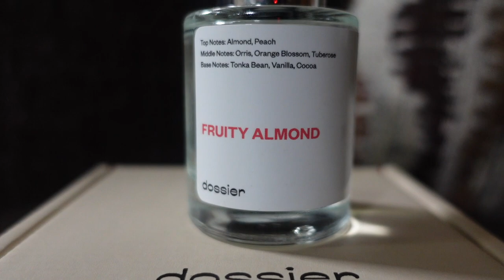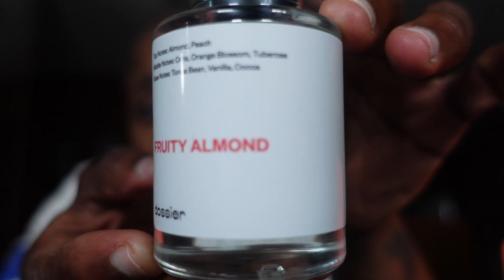Dossier Perfumes | Unveiling Unmatched Elegance and Lasting Fragrance